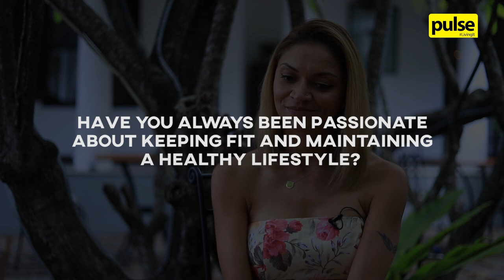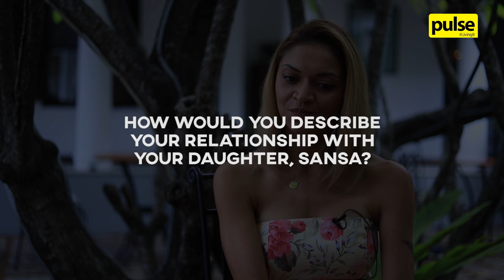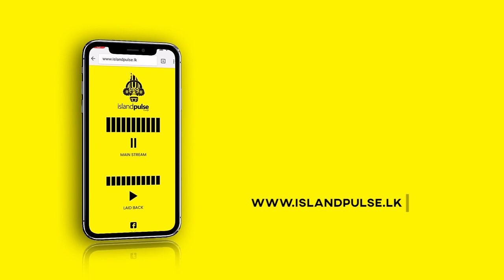The Insta Famous | Christina Sirisena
Our Insta Famous pick for the months of July and August is the charming Christina Sirisena!

Keep watching as we chat with her about her journey to veganism, a day in her life and much more!

Read the full interview in the magazine, available at the Arpico, Spar, Odel, Cool planet, Sarasavi, Vijithayapa or Poru Flora at One Galle Face.